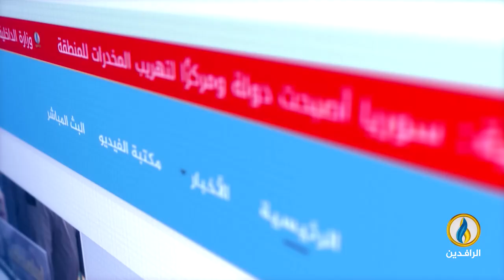طاولة_حوار | السوداني والإطار التنسيقي... لعبة الخلاف والاتفاق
ضيوف الحلقة:
د. رافع الفلاحي - كاتب وباحث سياسي
قحطان الخفاجي - أستاذ العلوم السياسية

تقديم:
ماجد الجميلي